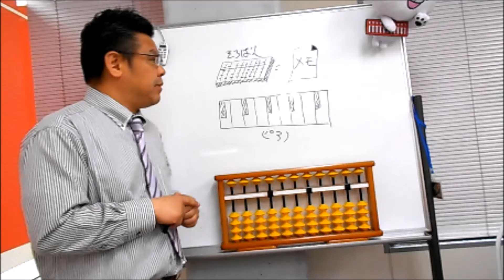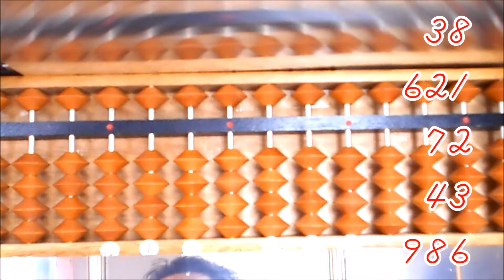【リクエスト動画】そろばん 両手ではじく やり方（後編）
そろばん・暗算が上手になりたい人は

そろばんを両手ではじくやり方（後編）
実際、何級から両手ではじく練習をはじめればいいのか？
どの種目から、どのように練習すればいいのか？
あくまでもゴリ先生流のお話をさせて頂きます。
右利きの人が、初めから上手に左手を動かすことは
出来ません。
なんでもそうですが、1に練習2に練習・・・
はじめは出来なくても、日々の練習を積み上げる
努力を続けて下さい

この、そろばん・暗算チャンネルをみて学習すれば、そろばん・暗算6級合格程度の力を身につけられる事を目標にしています。大人の方、脳トレ、すでにそろばん塾に通われている方達の予習・復習！！または生徒の保護者の方々が、お子様を家で教える時用にと・・・練習ばかりで飽きが来ないように、リズムに合わせてそろばんをはじく、脳トレゲーム、暗算ゲーム、パズルゲーム等々、数字ゲームを数多く準備しています！！
そろばん・暗算を「好きな時に、好きなだけ、好きなところで」学習できるようにするために！！

【BGM音源・効果音素材】
DOVA-SYNDROME